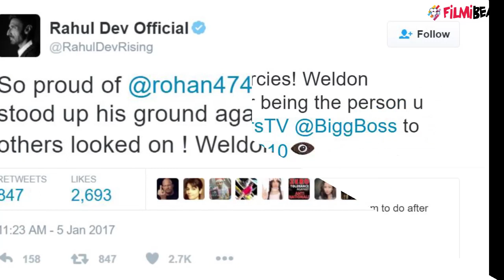Bigg Boss 10: Rahul Dev reacts to Swami Om being thrown out of house | FilmiBeat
During the captaincy task, Om Swami threw his urine on Rohan Mehra and Bani which results in Bigg Boss throwing Swami Om out of house. Now Swami Om threatens Bigg Boss of taking legal action. Rahul Dev reacted to the decision. Find out here what Rahul Dev has to say about the whole drama.